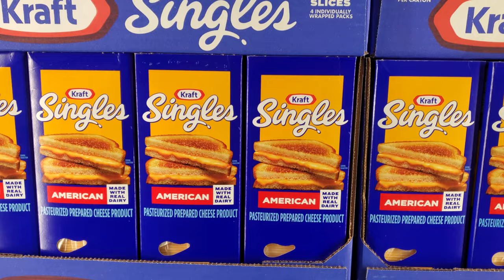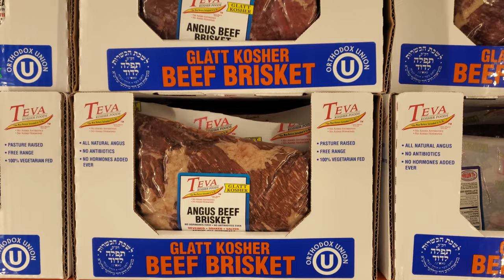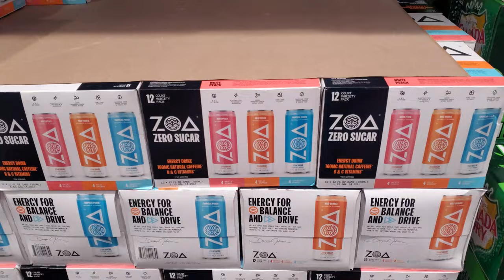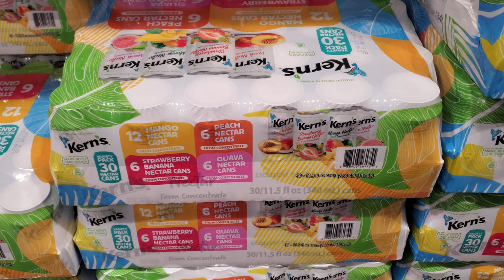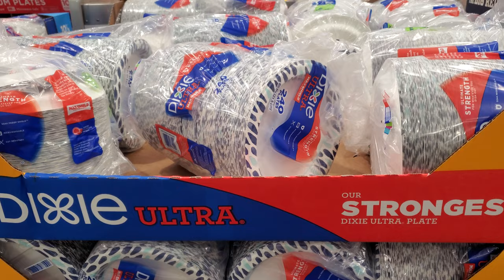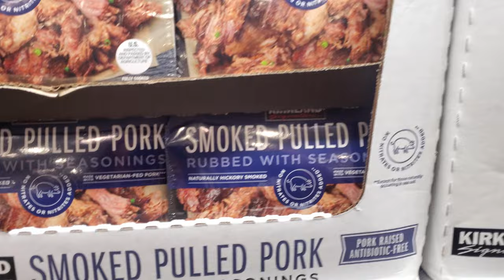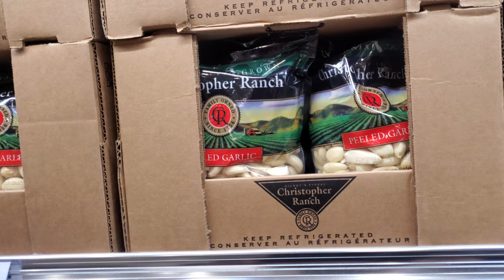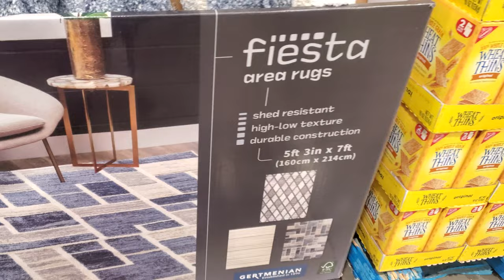COSTCO FOOD GRILLING SEASON IS HERE SHOP WITH ME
Ideas for your weekend? steak, burger patties, chicken and more. veggies, sweet potatoes. Please stay safe and BUCKLE UP!

summer weekend food at costco, costco shop with me